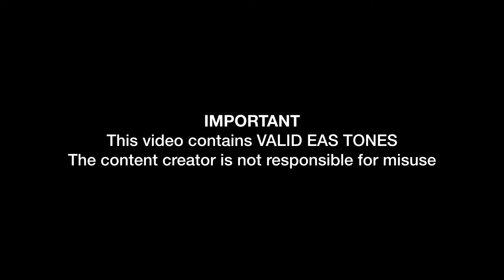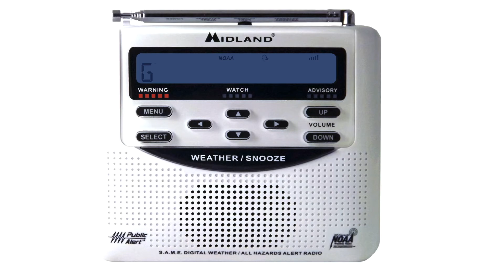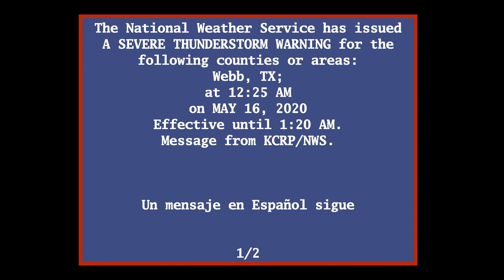EAS Reenactment Mock: SVR with Midland WR120 - 07/16/2020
National Weather Service Corpus Christi TX
1225 AM CDT Sat May 16 2020

The National Weather Service in Corpus Christi has issued a

  Southwestern Duval County in south central Texas...
  Southeastern Webb County in south central Texas...

* At 1224 AM CDT, a severe thunderstorm was located near Aguilares,
  or 20 miles east of Laredo, moving northeast at 45 mph.

  SOURCE...Radar indicated.

  Oilton, Ranchitos Las Lomas, Mirando City, Aguilares and Bruni.

PRECAUTIONARY/PREPAREDNESS ACTIONS...

building.